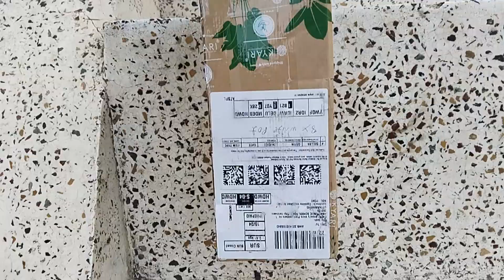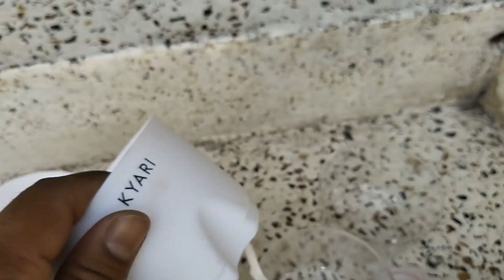No more worry about watering || अब पौधो को पानी देने की टेंशन खत्म || Self watering pots || Amazon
Limited-time deal: Kyari Combo of 8 Handy White Self-Watering Pots, Durable Plastic Pots, Indoor & Outdoor Use, Home & Office Decor, Plants Not Included, Pot Size: 11 * 9 Cm, Reservoir Size: 5 * 9 Cm